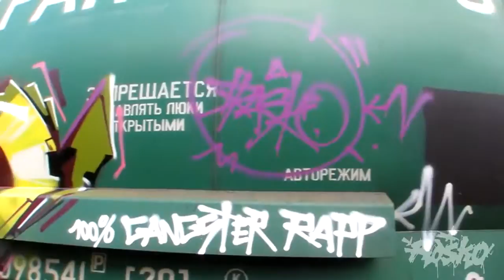Freight Bombing Rasko - Graffiti From Russia